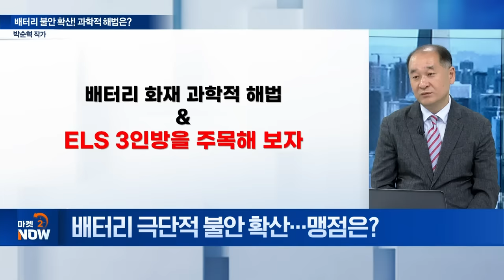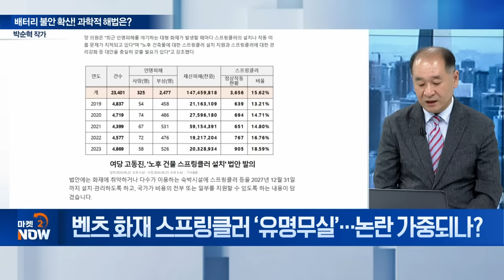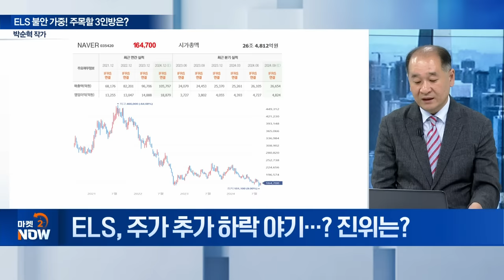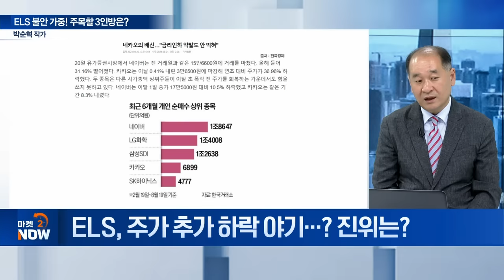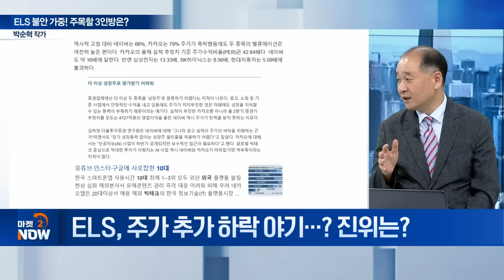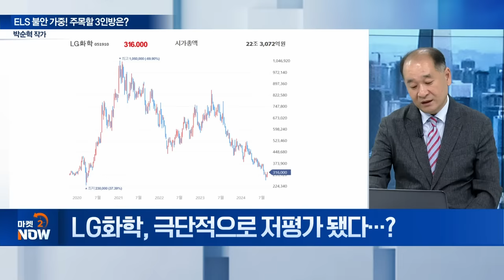네이버·이마트·LG화학 ELS 매물 출회? 투자의 묘미랄까 "으뜸은 이 종목" / 박순혁 작가 [오만한 인터뷰] | Market Now (20240828)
주제1: 배터리 불안 확산! 과학적 해법은?
Q. 배터리 극단적 불안 확산…맹점은?
Q. 벤츠 화재 스프링클러 ‘유명무실’... 논란 가중되나?
Q. ”배터리 과충전 논란은 오해다?“

주제2: ELS 불안 가중! 주목할 3인방은?
Q. ELS 대규모 손실 현실화…쟁점은?
Q. ELS, 주가 추가 하락 야기...? 진위는
Q. LG화학, 극단적으로 저평가 됐다...?